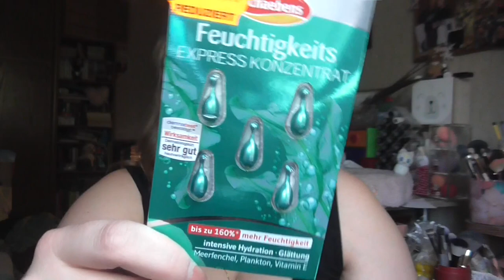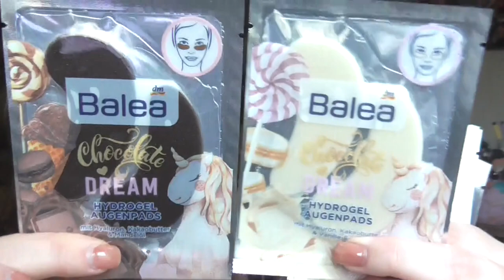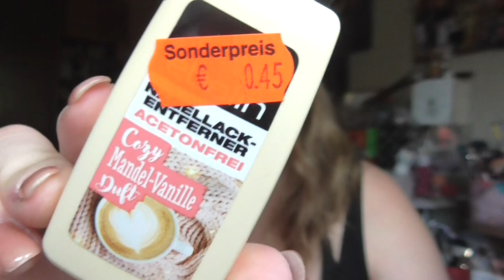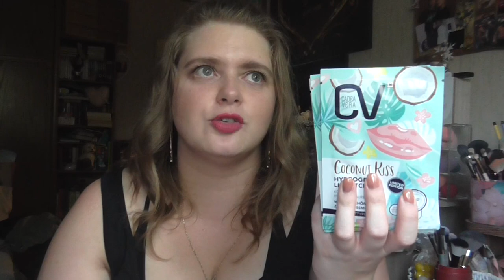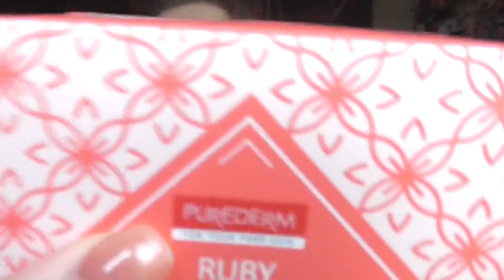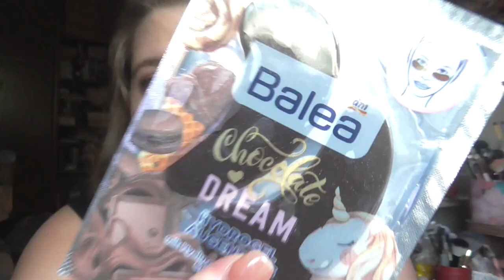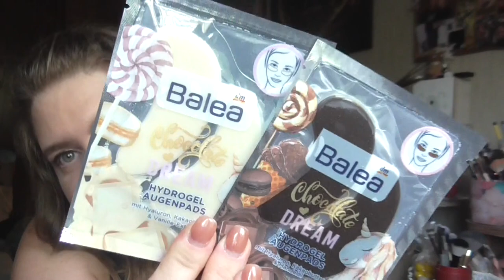[Haul] Dm, Bipa & Müller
shayflening

shayflening

Lippen:  Essence Lipliner 01 P.S. We ♥ Pink / Maybelline Super Stay Matte Ink 30 Romantic
Gesicht: 183 Days Coconut Shake Base /  Shiseido Sports BB Medium / Make up Factory Duo Contouting Cream 16 / Misslyn Terracotta Powder 22 (Le) / Essence get picture ready! 10 Selfie finish
Mascara: Benefit Bad gal Bang! Waterproof & to Faced Better than Sex
Augen: Mac Paint Pot Painterly / Catrice Liquid Shadow Waterproof 020 Balanced Soul / L.O.V Perfectitude Loose Powder / Mac Dazzleshadsow Liquid Every Day is Sunshine / Tom Ford Palette 03 Body Heat / Lancome Kajal Black  / NYX Epic Ink Liner Black / Essence inner eye  brightening pen 01 Everbody´s Shade
Augenbraun: Mac Eyeshadow Brun / Lancome Brow Define Pencil 07 Chestnut / Misslyn Brow Friends Forever
Oberteil: Kik
Ohrringe: Tk Maxx (Geschenk)
Kette: Von meiner Mama ♥
Nagellack: Misslyn 385 naked truth